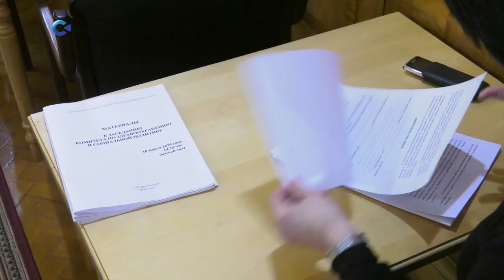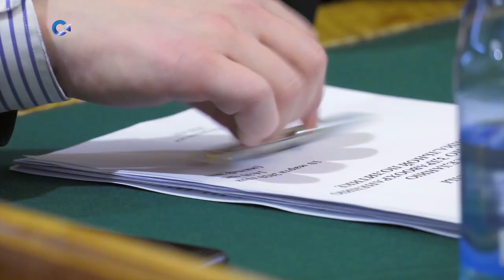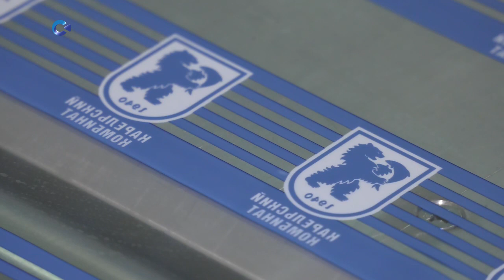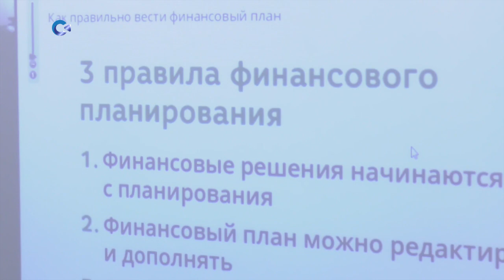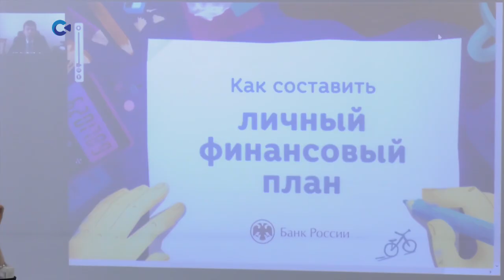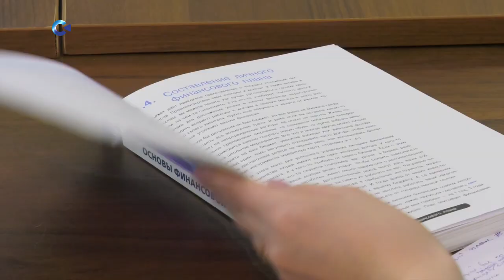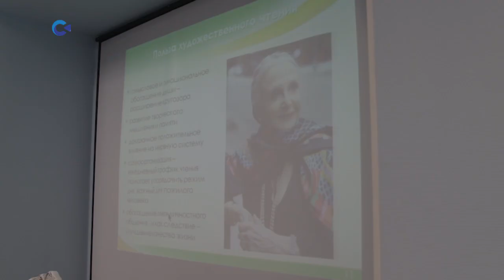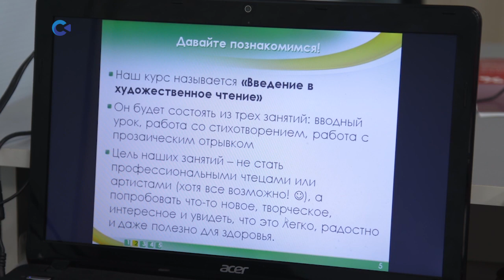НОВОСТИ КАРЕЛИИ С ЮЛИЕЙ СТЕПАНОВОЙ | 11.03.2020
Сегодня в выпуске:

- в Законодательном Собрании РК обсудили выплату «северных» молодым специалистам;
- Глава Карелии посетил предприятия рыбопромышленного комплекса;
- школьники проходят уроки финансовой грамотности;
- пенсионеры укрепляют память в «Комплексном центре социального обслуживания населения Республики Карелия»;
- в медиа-центре «Vыход» открылась выставка «Отпечатки на амальгаме»;
- в Театре кукол - премьера: новая «Красная шапочка».